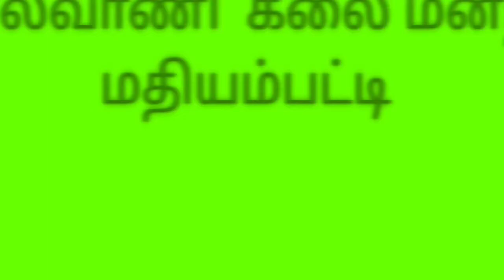பாசமுள்ள உறவுகள் - காட்சி -23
மேடை நாடகம்